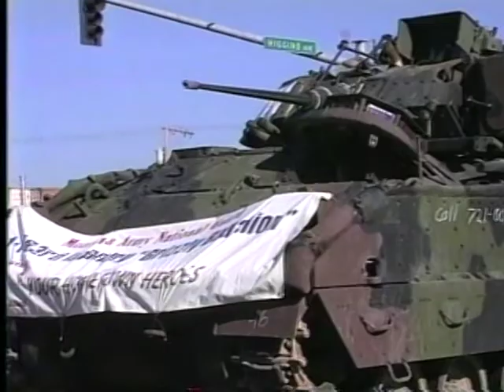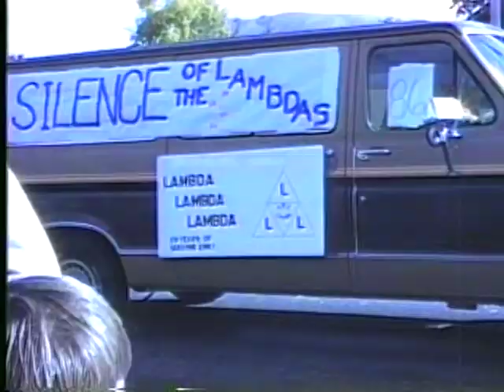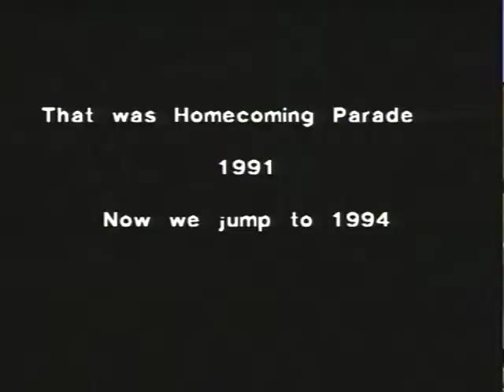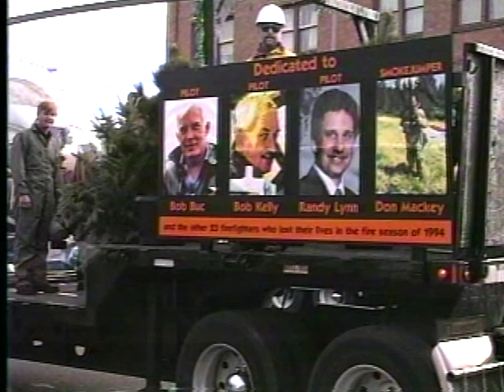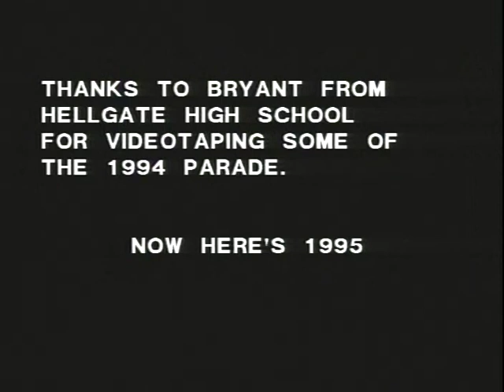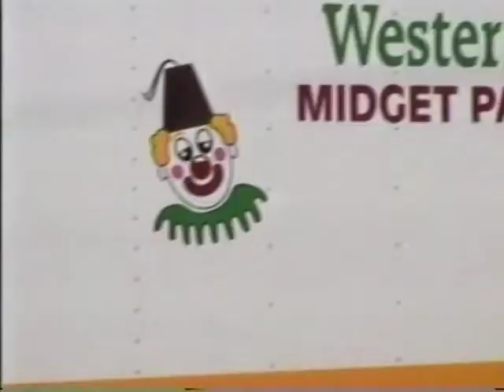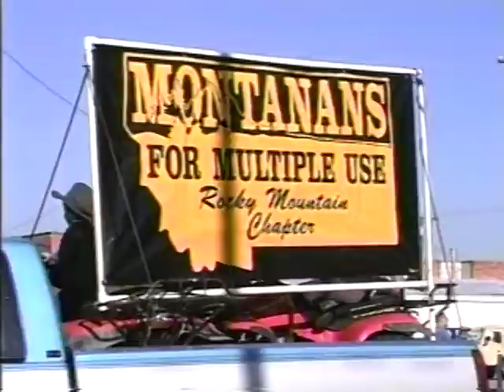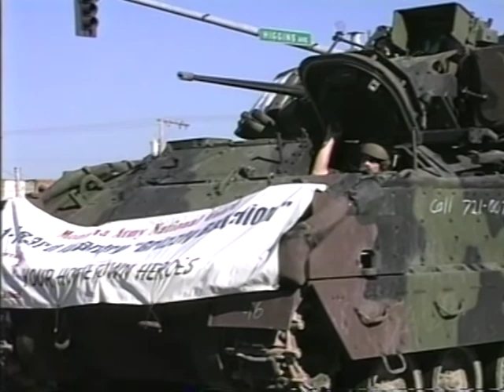Homecoming Parades, 1991 1994 1995